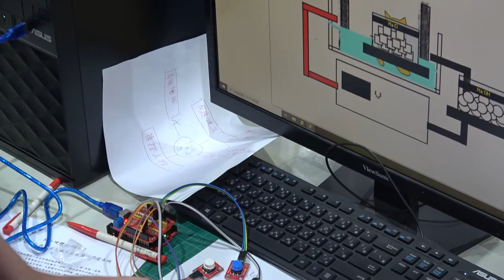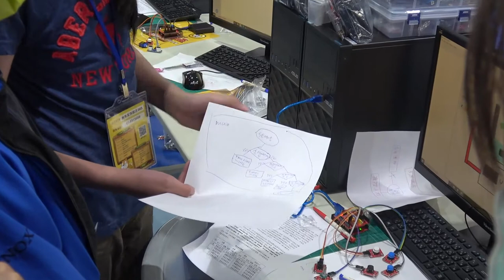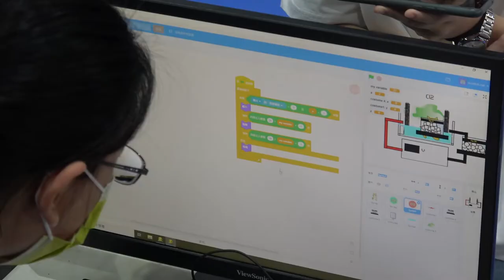110全國貓咪盃國小硬體組 花蓮縣國小資訊課程